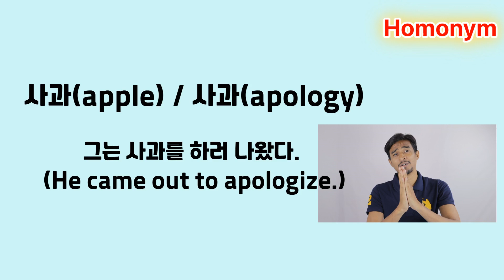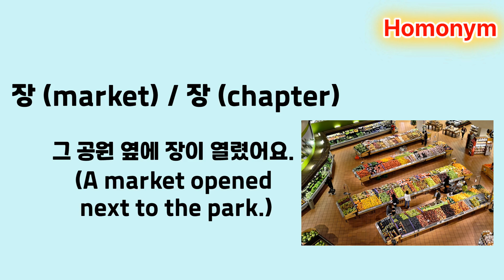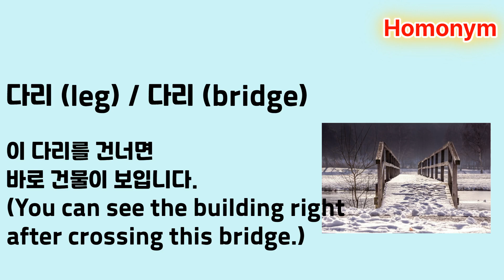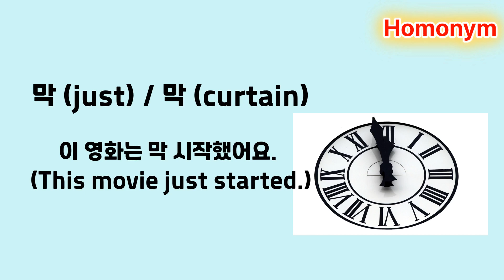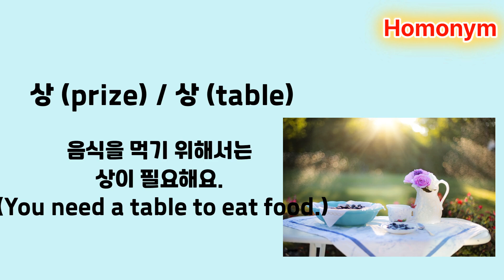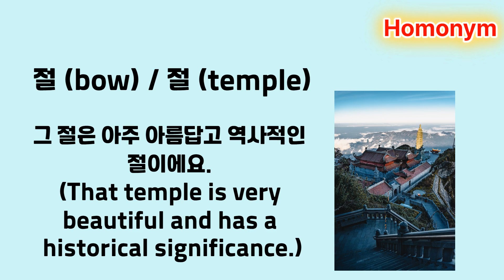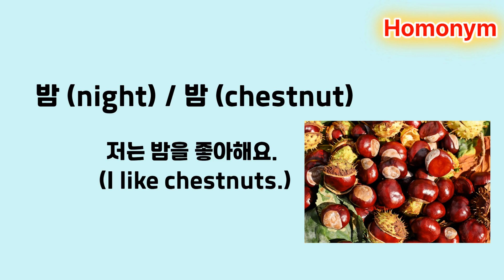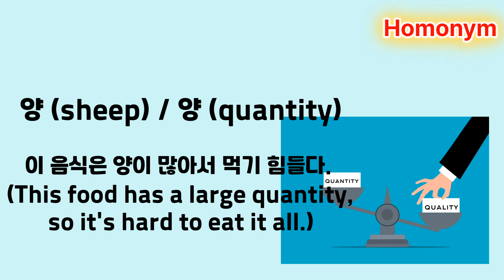[Easy Korean] "Homonym" ; Basic and useful Korean Expressions with sample Sentences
"Homonym" Basic and useful Korean Expressions with sample Sentences

These are very useful expressions that used a lot in daily conversations.
I hope it helps you learn Korean easily.
If you have any questions about Korean language, please let me know.